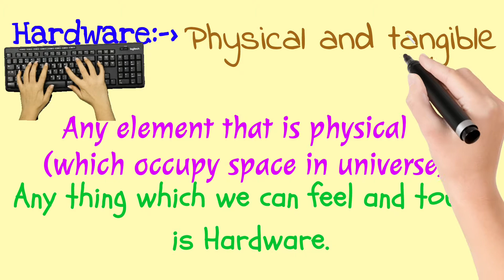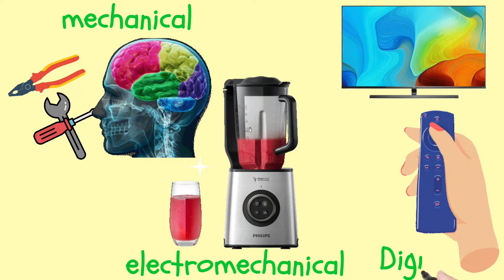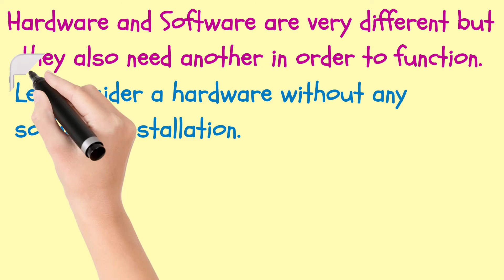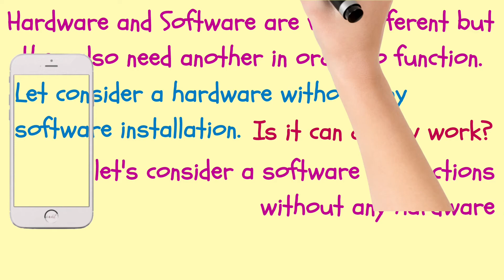4. Hardware and Software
Part 4 of - Unit 1 Computer Systems and Organisation class 11
Part 4 of Basics of Information Technology class 9-Computer_Applications

Basic _of_Computer_Systems
Basic of Computer Systems
Computer Fundamentals
Central Board of Secondary Education
हरियाणा विद्यालय शिक्षा बोर्ड

Easy and Simple Way of Learning